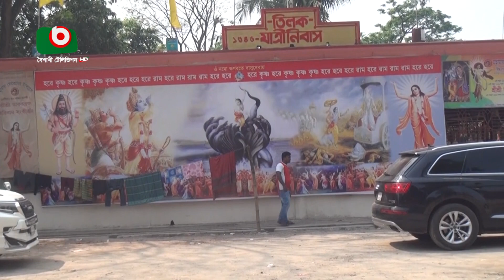লাঙ্গলবন্দে অষ্টমী স্নান উৎসব কাল শুরু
লাঙ্গলবন্দে অষ্টমী স্নান উৎসব কাল শুরু | Lamia | 27Mar23